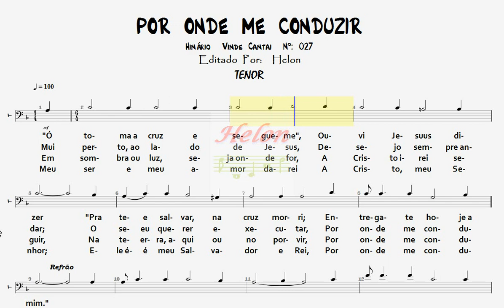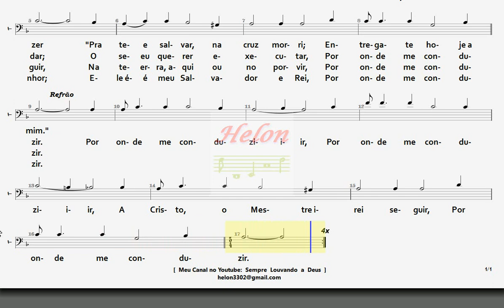027- POR ONDE ME CONDUZIR - TENOR